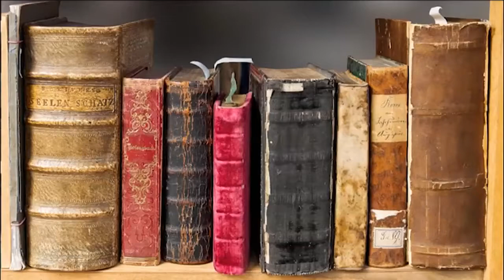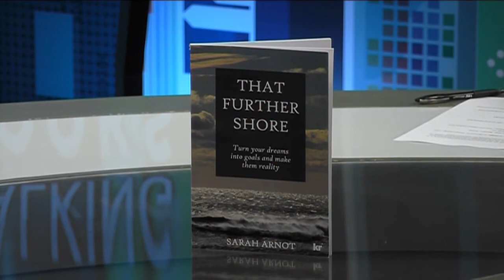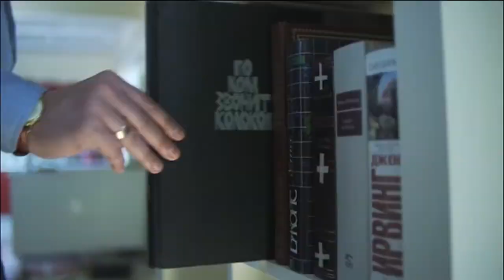Talking Books Ep 29: Sarah Arnot talks about her book ‘That Further Shore ‘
If you want to achieve something in life you have to know what it is you want? But often this goes by the wayside in the hurly-burly of daily life. Joining CNBC Africa’s Jill de Villiers to help us get in touch with what we truly want in life and make sure we get it is Sarah Arnot, Managing Partner of the Woodburn Mann Leadership Science Institute to talk about her book ‘That Further Shore - Turn your dreams into goals and make them a reality’.